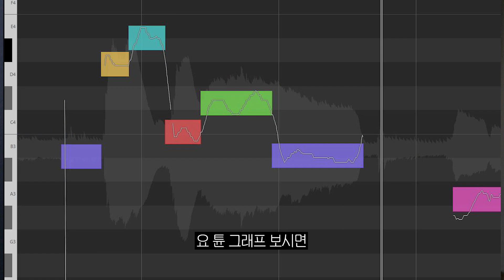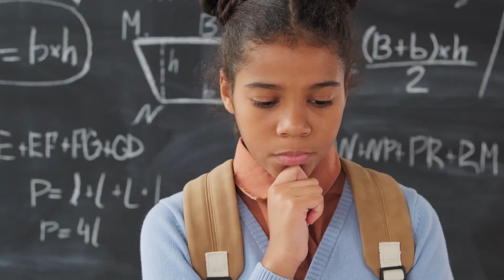'음색흙수저'가 태연 음색 장착하는 법 (중학생보컬레슨)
참 쉬운데 방법을 모를뿐입니다

00:00 비포애프터
00:46 비포
01:34 튠그래프
01:53 애프터
02:25 저음에 대한 오해
02:46 3옥파#

⚡️3배 빠른 보컬레슨, 비결이 궁금하다면?⚡️